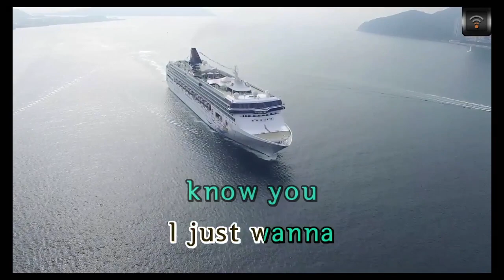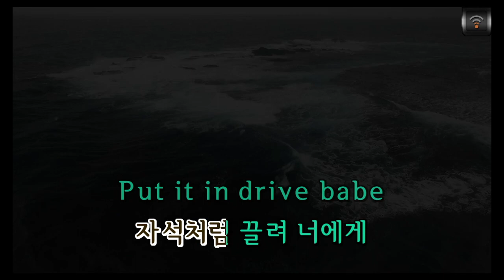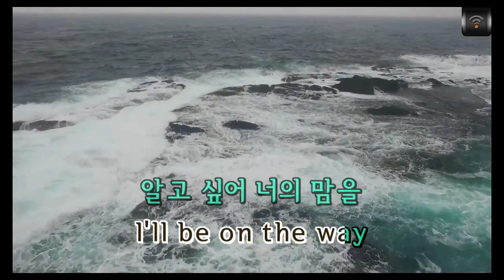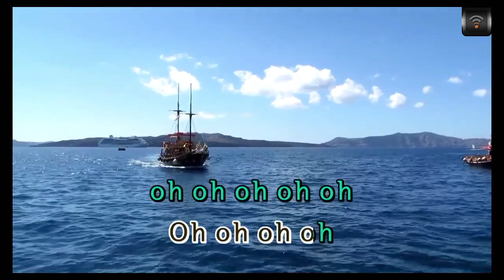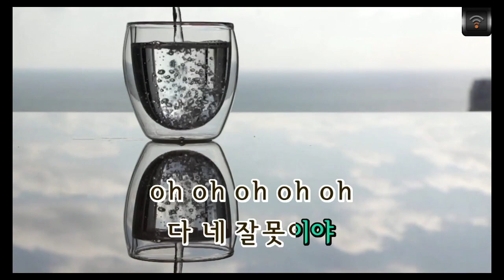[🎙노래방플리] 유겸/GRAY 🎶 네잘못이야 karaoke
🎼전체가사
You don't know
지금도
나만 더 바보처럼 널
생각하고 있어 매일 더
I will keep
on waiting
know you
거침없어 난
요즘 이런
내가 어이없어 난
다른 여자들은
관심 없어 난
I just wanna
love you
You've been
on my mind
내 눈앞의 너를 보면
한없이 작아지는 걸
심장이 멎을 것만 같아
난 참을 수 없어
This is
all your fault
다 네 잘못이야
벗어나려 해도
다 시간 낭비야
가끔 너와
전혀 상관없는
길을 걸어도
머릿속엔
네가 자꾸 떠올라
This is
all your fault
다 네 잘못이야
온몸이 뻐근해
아마 너 때문에
머리가 띵해져
You're a thief
you stole my heart
왜 이리 바쁜데
나는 노빠꾼데
Sunday to Saturday
Oh would you
Really don't know
where to go
왜 이럴까 왜 이럴까
자꾸 마음이 왜 이럴까
자석처럼 끌려 너에게
Put it in drive babe
I'll be on the way
알고 싶어 너의 맘을
이토록 수많은 밤을
네 생각에 잠겨
또 다시
난 잠들 수 없어
This is
all your fault
다 네 잘못이야
벗어나려 해도
다 시간 낭비야
가끔 너와
전혀 상관없는
길을 걸어도
머릿속엔
네가 자꾸 떠올라
This is
all your fault
다 네 잘못이야
to be my girl
알고 싶어
말 안 해도 돼
뭐든 내가 다할게
This is
all your fault
다 네 잘못이야
벗어나려 해도
다 시간 낭비야
가끔 너와
전혀 상관없는
길을 걸어도
머릿속엔
네가 자꾸 떠올라
This is
all your fault
다 네 잘못이야